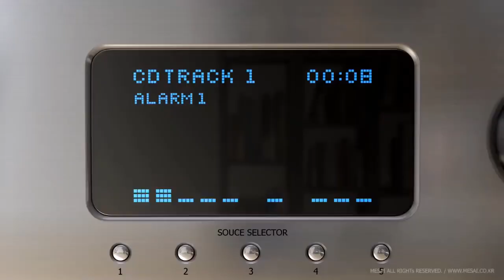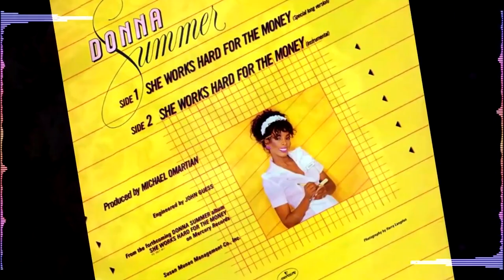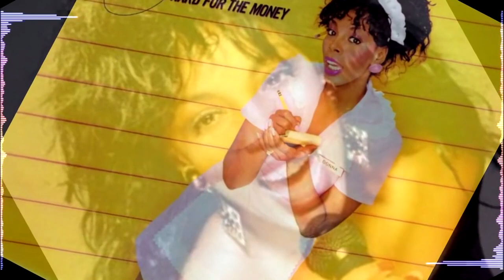Donna Summer - She Works Hard For The Money (New Disco Mix Double RmX Top Selection 80's)VP Dj Duck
Donna Summer - She Works Hard For The Money (New Disco Mix Double RmX Top Selection 80's) VP Dj Duck -donnasummer discomixvpdjduck dancemusic discomusic rhythmandblues popdance disco80s pop80s electronicdance electronicpop - No Infringement Movie - No Infringement Copyright - No Video Profit - No Copyright Profit - Thank You ** PS: 40th anniversary of the album's release in exactly March 1983 - (March 2023)
** She Works Hard For The Money **
Donna Summer
So hard for it, honey
So you better treat her right
I met her there in the corner stand
And she wonders where she is and
It's strange to her
Some people seem to have everything
Nine a.m. on the hour hand
And she's waiting for the bell
And she's looking real pretty
Just waiting for her clientele
Twenty-eight years have come and gone
And she's seen a lot of…